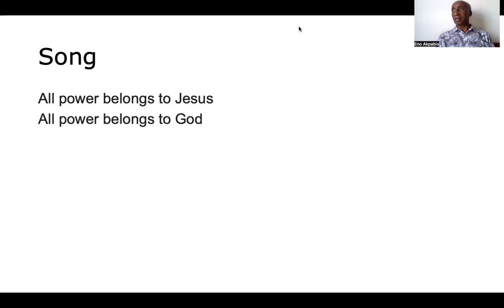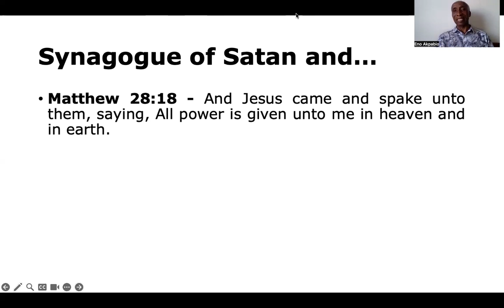TB Joshua Saga